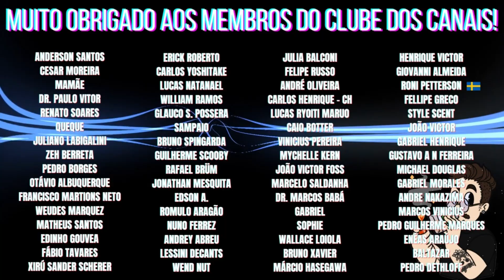MELHORES DE JANEIRO/FEVEREIRO PARTE 1 - OS MEUS PERFUMES IMPORTADOS E CONTRATIPOS PREDILETOS DO MÊS